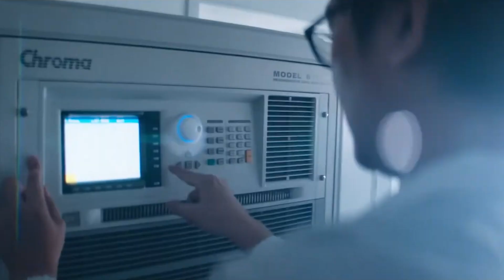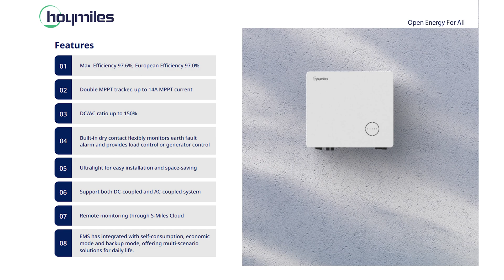Hoymiles - HYS / HYT Solar Inverter Series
𝐃𝐞𝐬𝐜𝐫𝐢𝐩𝐭𝐢𝐨𝐧:
● High-performance hybrid inverter with excellent reliability
● Ultralight for easy installation and space-saving
● Supports both DC-coupled and AC-coupled systems
● Remote monitoring through S-Miles Cloud

𝐊𝐞𝐲 𝐋𝐢𝐧𝐤𝐬:

Product profile for Hoymiles - HYS / HYT Solar Inverter Series including product datasheet